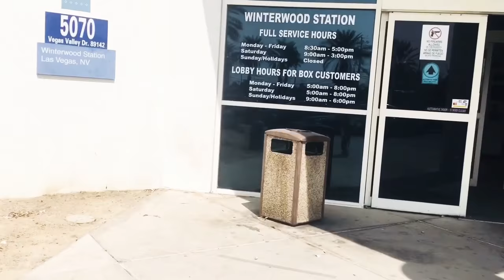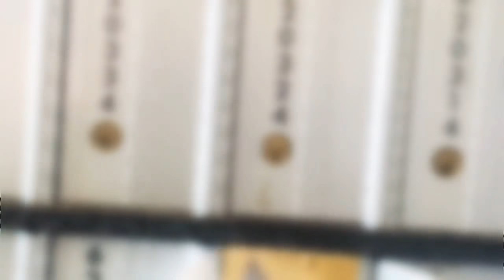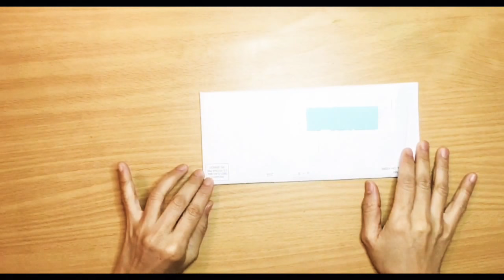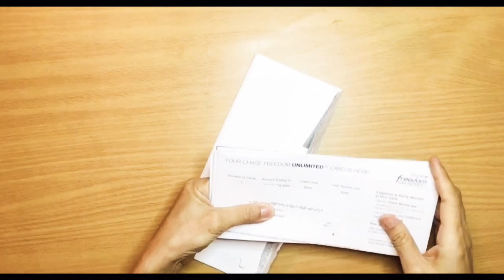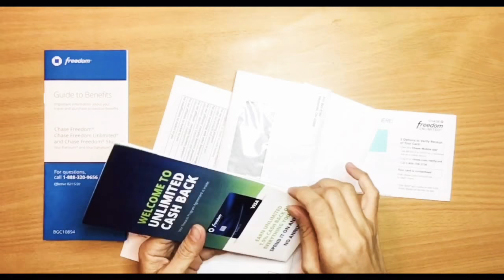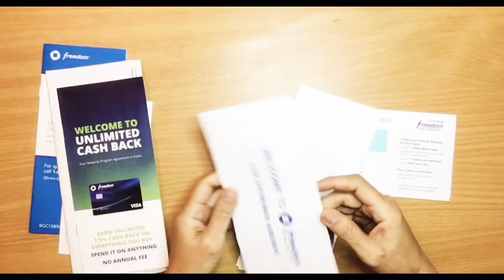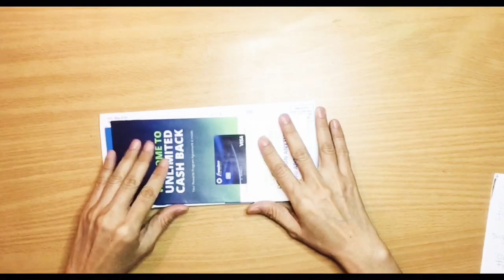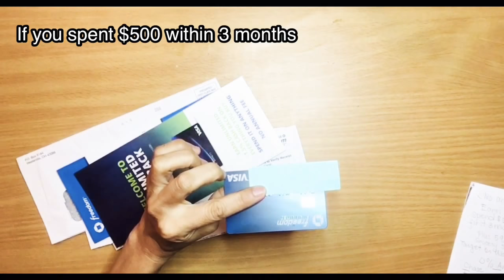UNBOXING | FAVORITE CHASE FREEDOM UNLIMITED CREDIT CARD + USPS TOUR (TAGLISH)| iMACY TV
Apply for chase freedom unlimited VISA and chase freedom flex MASTERCARD and get $200 bonus after spending $500 for 3 months. Hurry and apply now to get the bonus. Please click the link below;